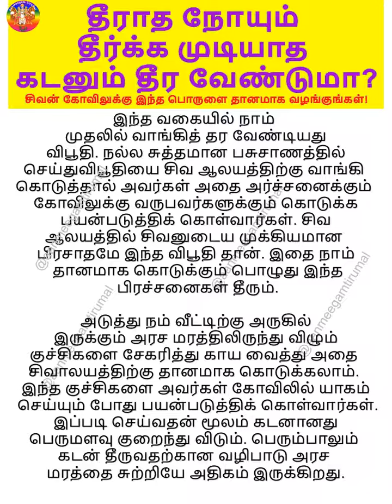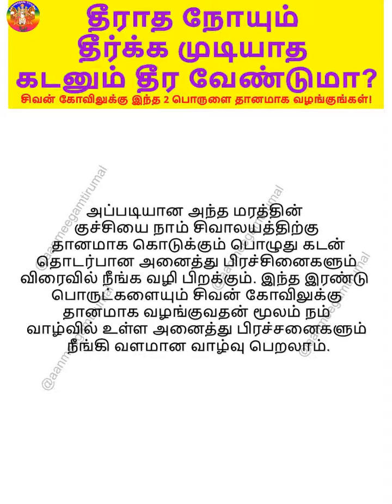தீராத நோயும் தீர்க்க முடியாத கடனும் தீர வேண்டுமா?சிவன் கோவிலுக்கு இந்த 2 பொருளை தானமாக வழங்குங்கள்!